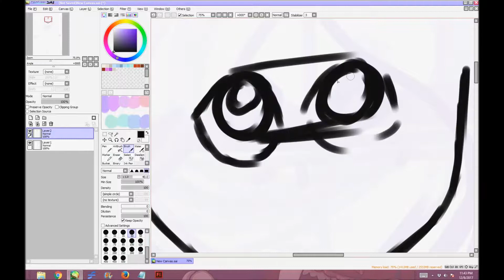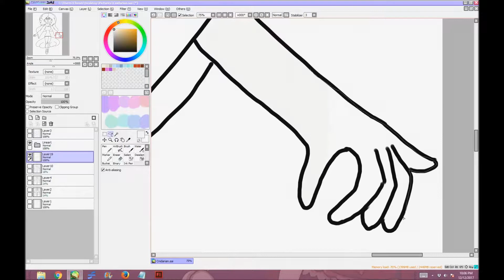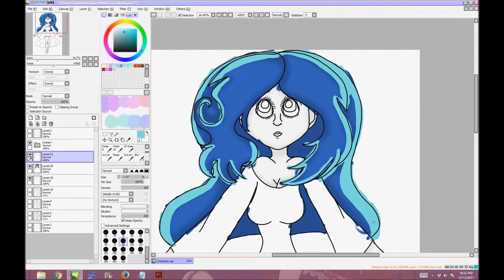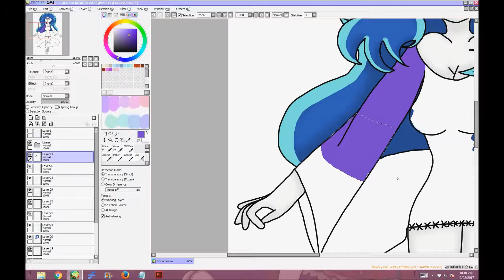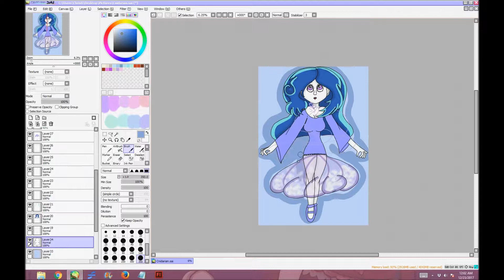Jellyfish Girl Speedpaint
oooh yea  j e l l y f i s h